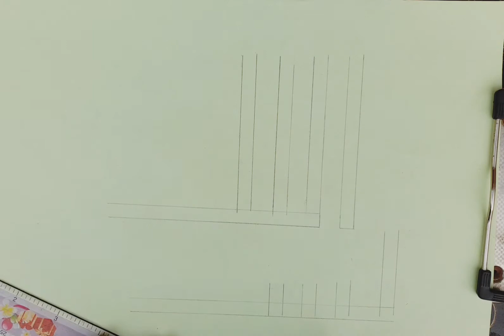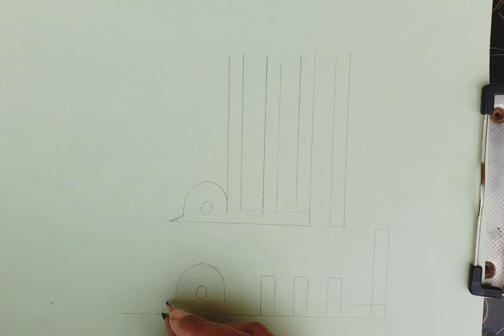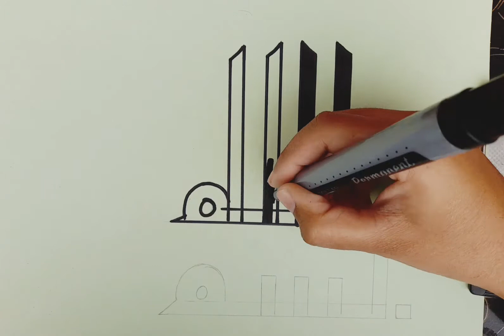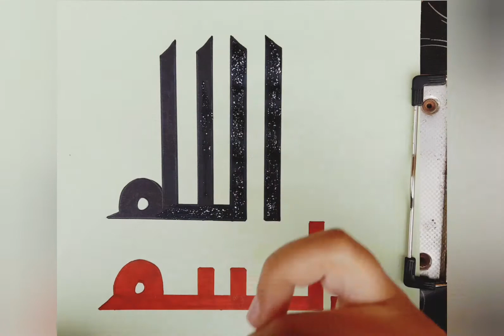Bismillah in arabic Calligraphy